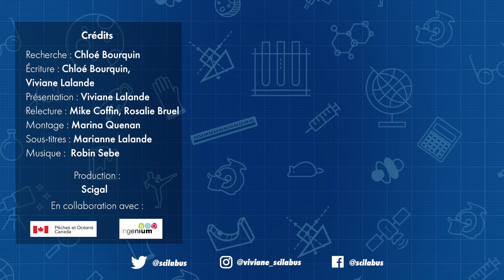Le côté obscur de la patate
Les pommes de terre, ça a beau avoir l'air tout innocent comme ça. Mais leur culture peut appauvrir la biodiversité des lacs, des océans, des cours d'eau... Mais ne vous inquiétez pas : il y a plein de solutions que l'on peut mettre en place pour y remédier.

Cette vidéo a été réalisée en partenariat avec Pêches et Océans Canada et Ingenium.

00:00 L'amour de la patate
01:19 De l'azote pour pousser
02:39 L'agriculture brise un cycle naturel
03:11 Les fertilisants
04:04 L'eutrophisation
06:39 Les solutions (il y en a plein !)
09:10 En résumé
10:21 L'attaque des moustiques

Si on compare agriculture avec engrais chimique (dit "minéral") vs agriculture avec lisier, à production égale, le risque d'eutrophisation est même pire pour le lisier